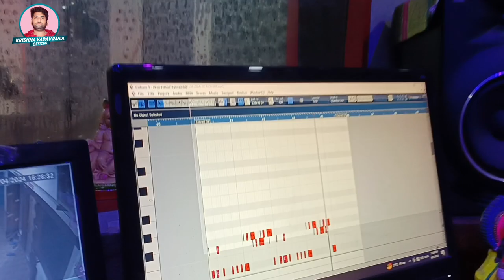VIDEO | अहीर के दही | Ahir Ke Dahi | Krishna Yadav Rahul | ahiransong 2024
VIDEO | अहीर के दही | Ahir Ke Dahi | Krishna Yadav Rahul | Newlokgeet2024

► Album :- अहीर के दही
► Song :-  अहीर के दही
► Singer :- Krishna Yadav Rahul 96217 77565
► Writer :- Upendra Dew Wak
► Feat :-
►  Composer :- Krishna Yadav Rahul
► Company/ Lavel :- Krishna yadav rahul Official